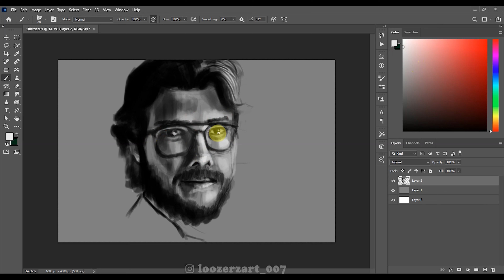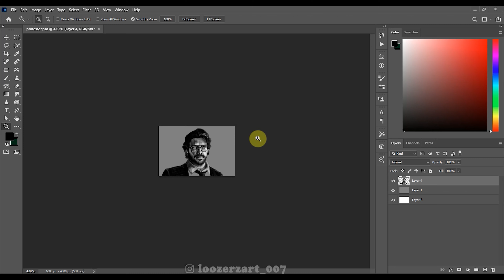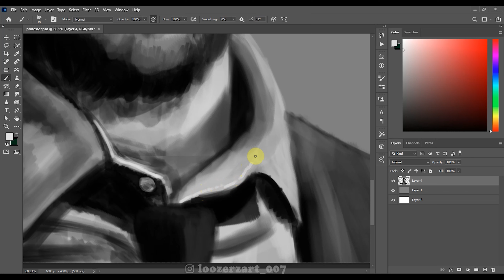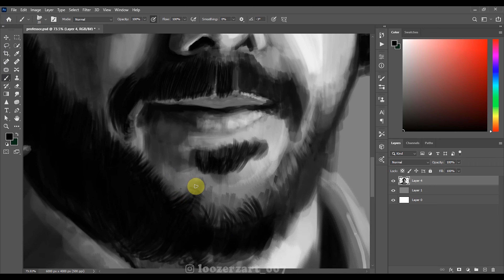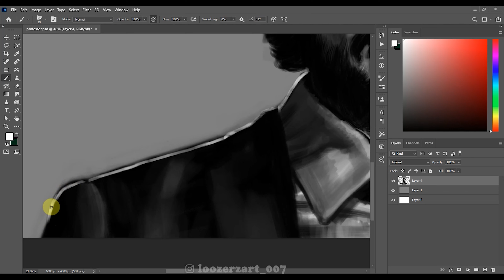Professor | Money Heist | Speedart |Photoshop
I got most common requests on what's app to draw this character , and I decided to draw it , yes sirr!
I ain't no much familiar with this character but I had fun while drawing this!
It took approximately 2.8 hours nearby!